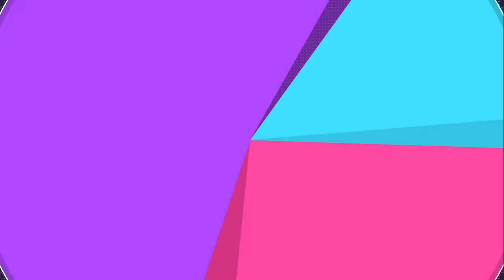I Made TROPIUS Actually AMAZING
Got a Pokemon Scarlet and Violet wifi battle where I try to get Tropius to do something lol